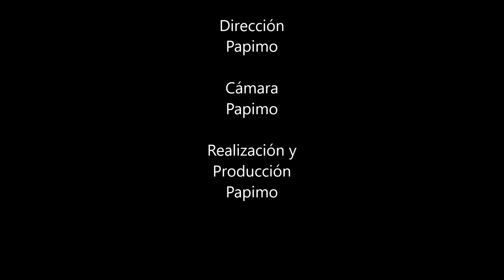Premio Manuel Beas Conde a Pepe Comercial en los Carnavales de Isla Cristina 2020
Entrega del premio Manuel Beas Conde en su categoría de "Sapo de Oro" de la Peña 'Los Trofeos' a Pepe Comercial en los Carnavales de Isla Cristina 2020